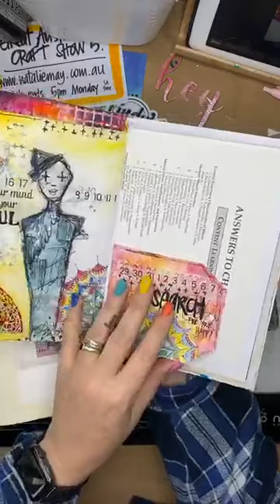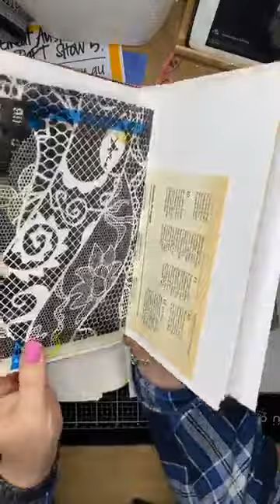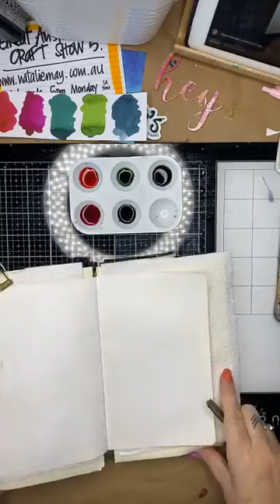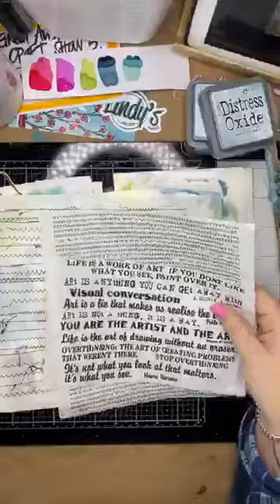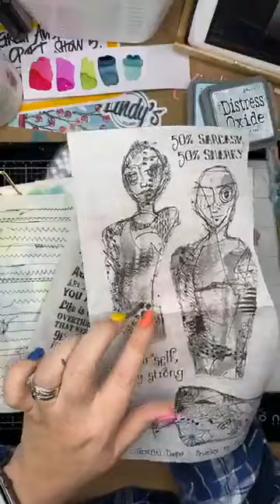Live Facebook Art Journal Page using ScrapFX & Lindys Gang Magicals!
Live Facebook - August 2020